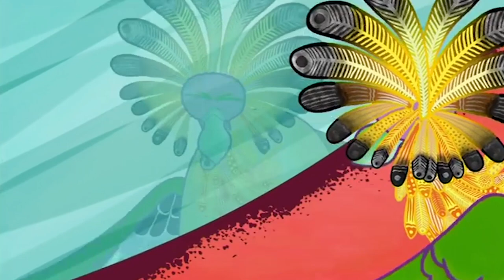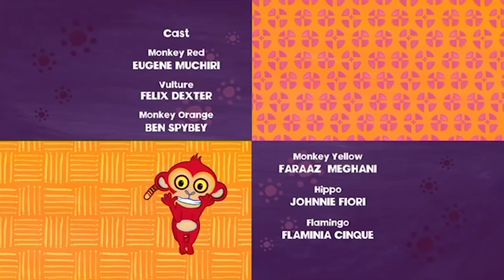The Story of Vulture's Feathers | Tinga Tinga Tales Official | Full Episode | Cartoons For Kids